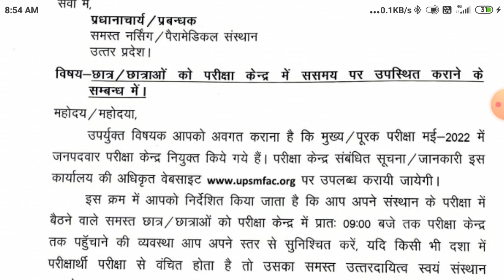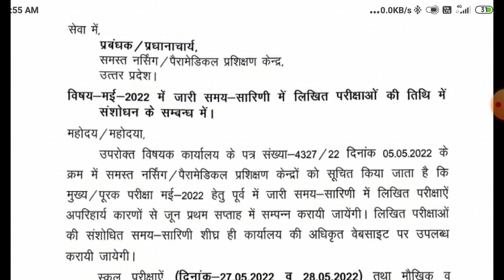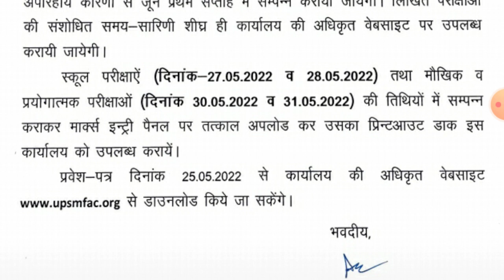upsmfac Paramedical Course latest updates UPSMFAC NURSING 2022 Latest Updates